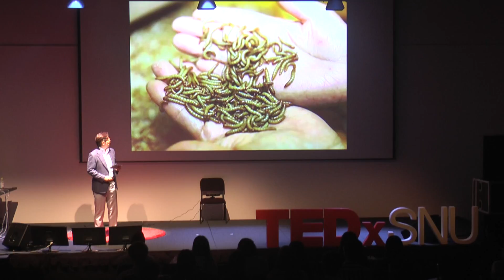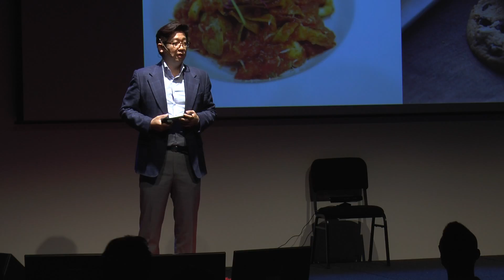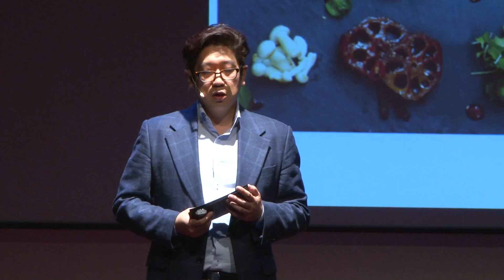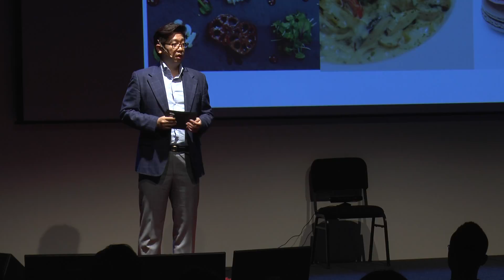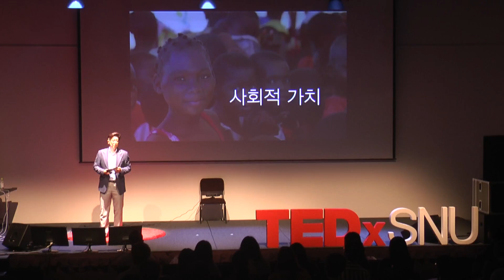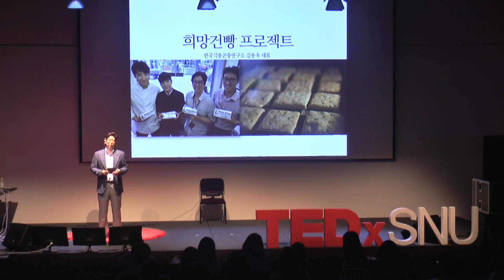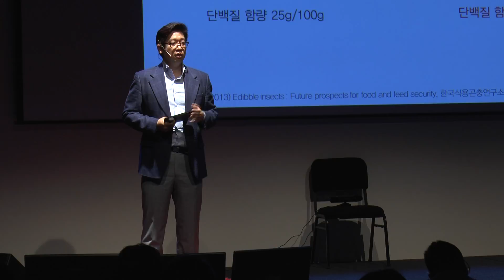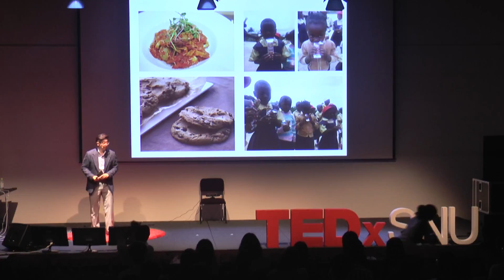Your mealworm pasta is ready to be served! | Youngwook Kim | TEDxSNU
'Insects are superb future food resources.' It sounds quite familiar rather than weird. However, do you really think it isn't weird even if you imagine insects on our table, especially a dining table. Crickets, mealworm, larvae of protaetia brevitarsis seulensis... These names still seem right for an encyclopedia of insects, not a menu. And at this moment, you may think 'The future is just the future indeed'.

Then, how about this one? With this talk, you can taste the future.
The talk about the present and future of the edible insects in Korea - where 'Beondegi' is the only familiar edible insects.
Here's the talk of 'Papillon's kitchen' - the first edible insects restaurant in Korea - and Kim Youngwook, the CEO of KEIL and 'the kitchen'. CEO of KEIL This talk was given at a TEDx event using the TED conference format but independently organized by a local community.